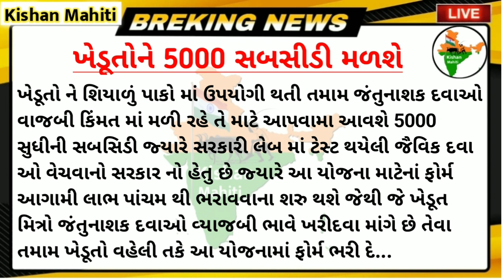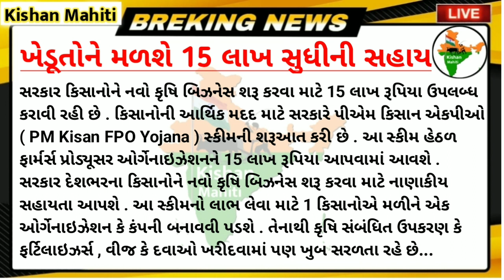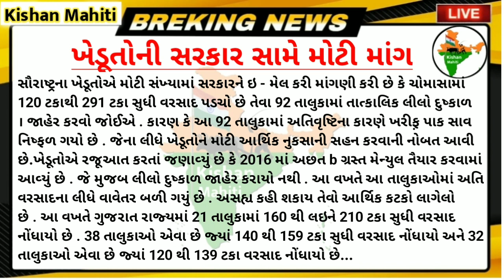ખેડૂતો માટે 09 મોટા સમાચાર = Kishan Mahiti/khedut duniya|commodity Trend/khedut|ikhedut ન્યૂઝ/યોજના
Kishan Mahiti

ખેડૂતો માટે 07 મોટા સમાચાર | 2000 નાં હપ્તામાં ફેરફાર + દેવા માફી | commodity Trend /khedut| ikhedut